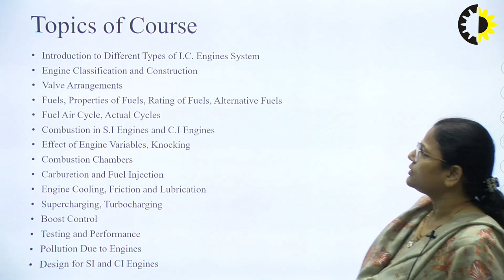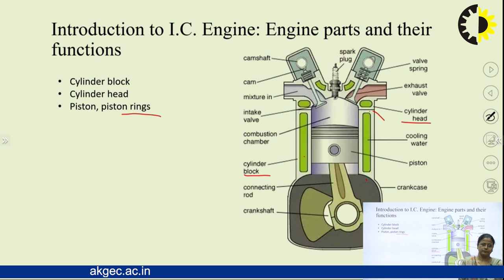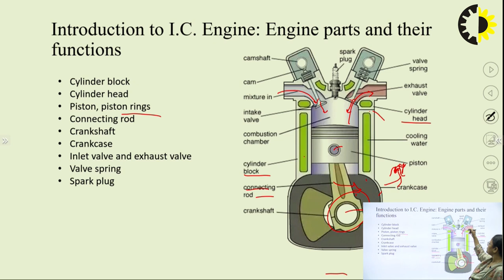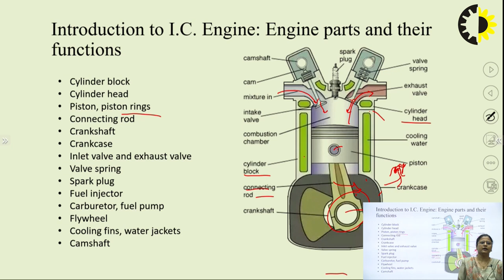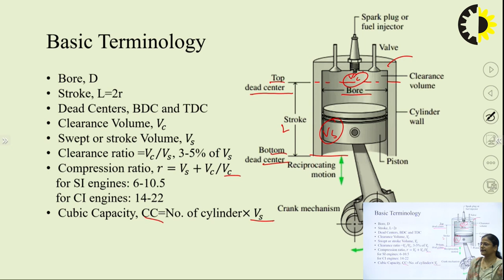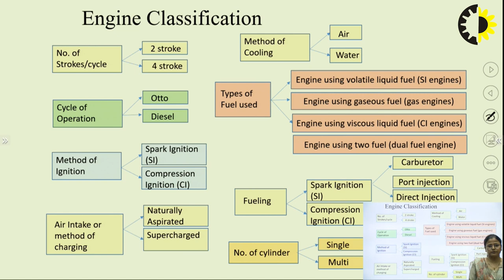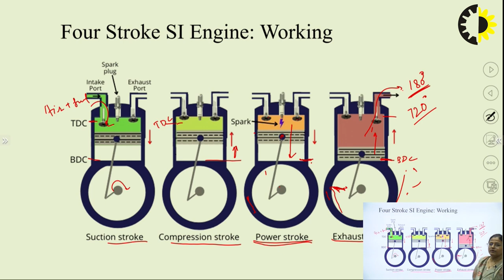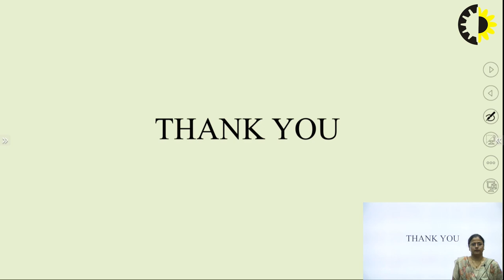ADVANCED I C ENGINES LECTURE 01 ''Introduction to I C Engines Part 1'' By Dr Namrata Gangil, AKGE